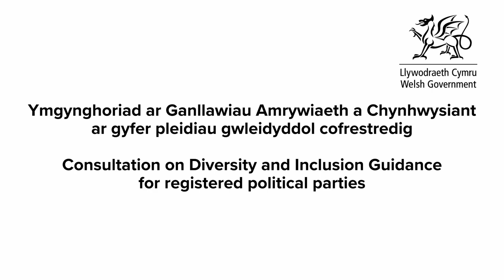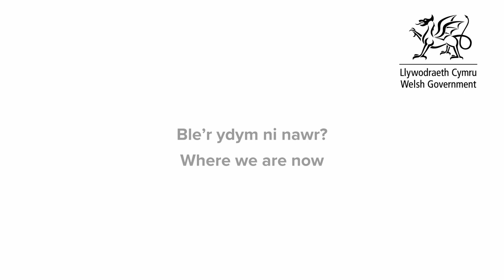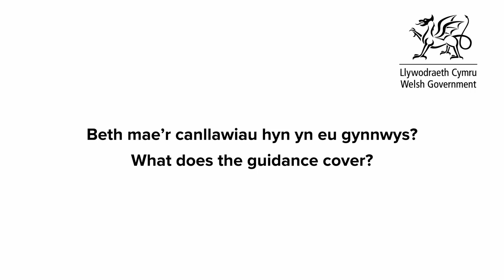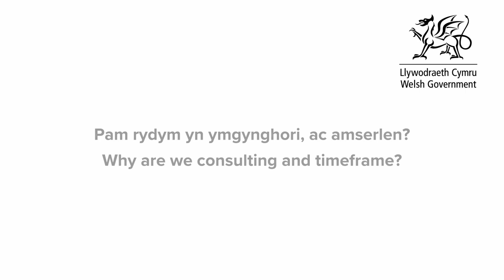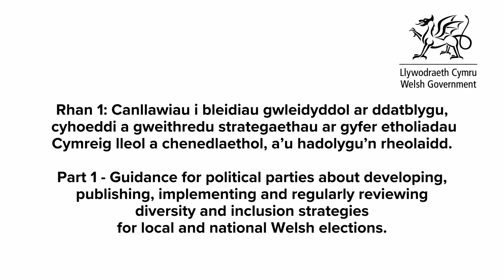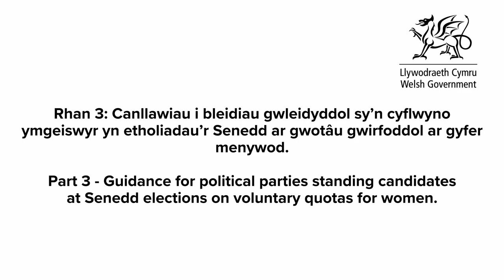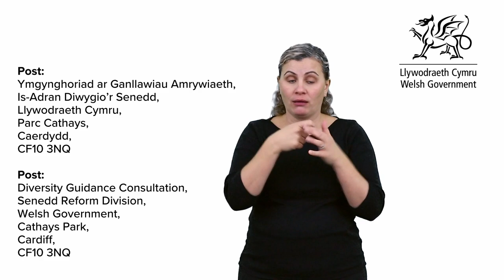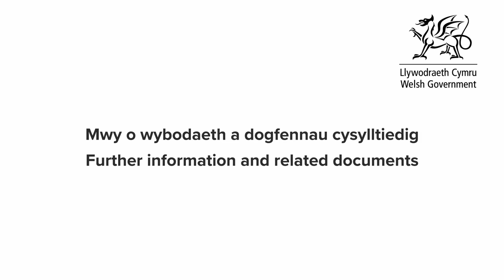Consultation on diversity and inclusion guidance for registered political parties